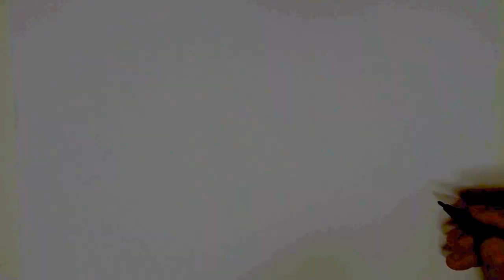How to Draw Winnie The Pooh. Draw Winnie. Рисуем Винни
В данном видео показано, как быстро и просто нарисовать Винни-Пуха (англ. Winnie-the-Pooh) - плюшевого мишку, персонажа двух повестей и двух сборников стихотворений английского писателя Алана Милна, так же героя мультиков  Walt Disney Company.

This video shows you how to quickly and easily draw Winnie-the-Pooh (eng. Winnie-the-Pooh) - Bear, a character in two novels and two collections of poems by English writer Alan Milne, the same character from the cartoon company "Walt Disney."